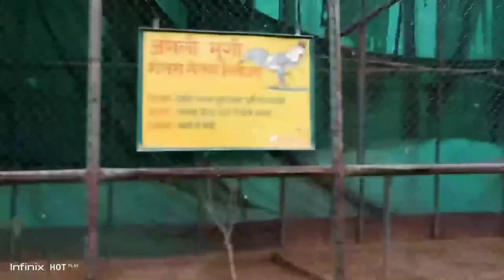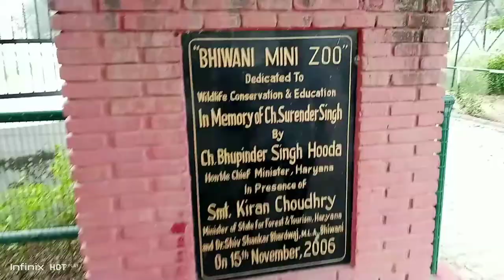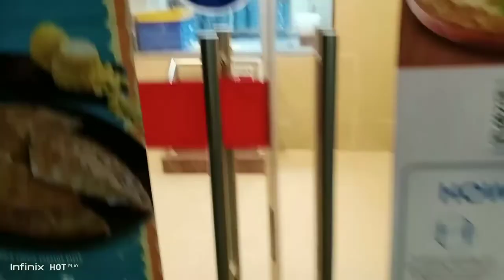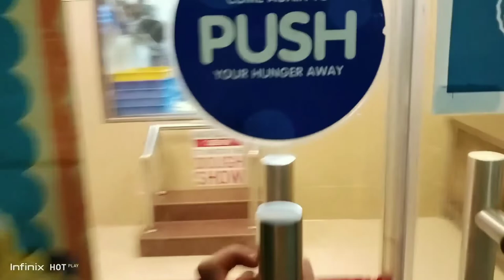bhiwani zoo me phle bar gya🤩||| mja hi aa gya😁🤣|||केवल 10 रूपये मे एंटरी😃|| ‎@gourav saini vlogs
🎥 Recorder - camera Recorder
📷 Thumbnail - Pixel lab, grid art

❤️ Thank You Guys For Watching This Vlog ❤️